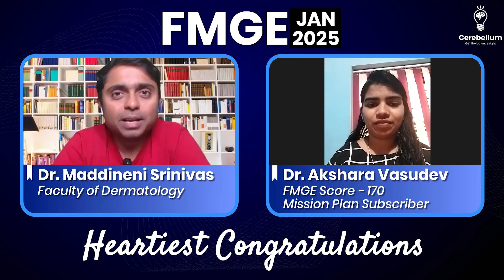I Effectively Used Live and Recorded Sessions for My FMGE Preparation- Dr. Akshara, Scored 170, FMGE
In this inspiring interview, Dr. Maddineni Srinivas, Dermatology faculty at Cerebellum Academy, speaks with Dr. Akshara Vasudev, who scored an impressive 170 in the FMGE January 2025 exam. Dr. Akshara shares her journey of preparation, her study strategies, and how she utilized the Mission 200+ Plan by Cerebellum Academy to achieve success in her first attempt.

Dr. Akshara discusses her study approach, including watching recorded sessions, using the Exam and Discussion (E&D) sessions, and tackling the Grand Test (GTs). She also emphasizes the importance of active revision, such as the Late Night PYQs, and her experience with the Cerebellum QBank, which closely mirrored the real exam.

Additionally, Dr. Akshara offers valuable advice for fellow aspirants, stressing the importance of staying calm during the exam, avoiding last-minute changes to answers, and trusting your gut instinct.

Key Takeaways:
➡️ Mission 200+ Plan: Dr. Akshara’s timeline and approach.
➡️ Live and Recorded Sessions: How both can be used effectively.
➡️ Grand Tests and PYQs: Crucial tools in exam preparation.
➡️ Don’ts in Exam Preparation: Mistakes to avoid for better results.

Watch this video for a firsthand account of how Cerebellum Academy's structured study plan can help you ace your exams, just like Dr. Akshara!

Cerebellum Academy
An Institute For The Students by The Teachers